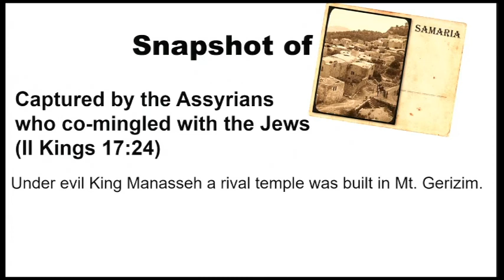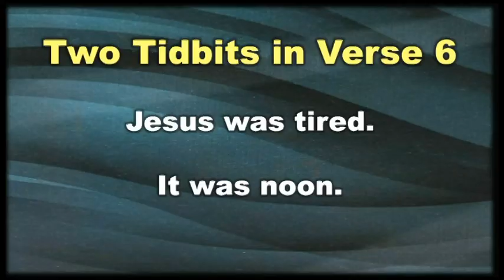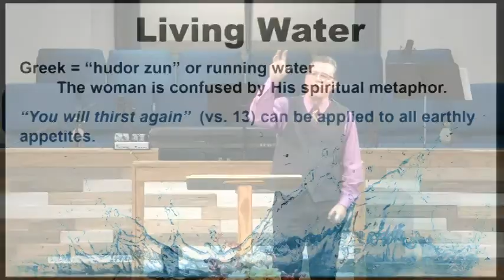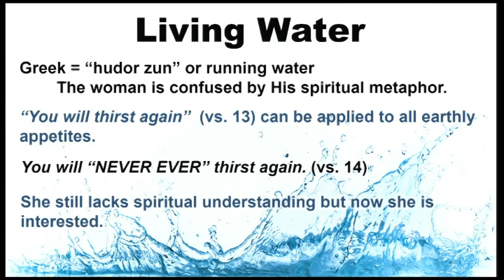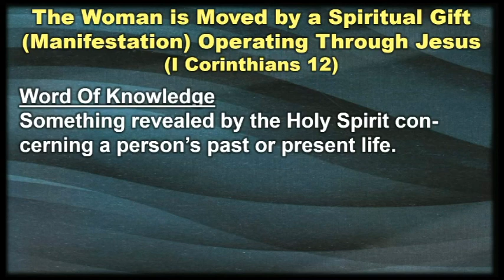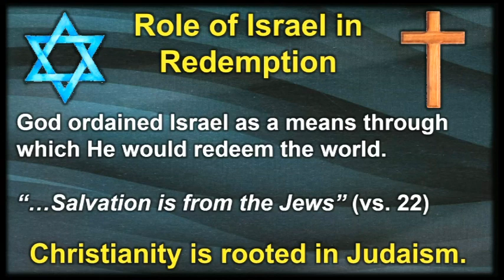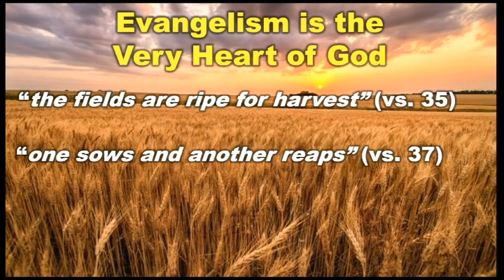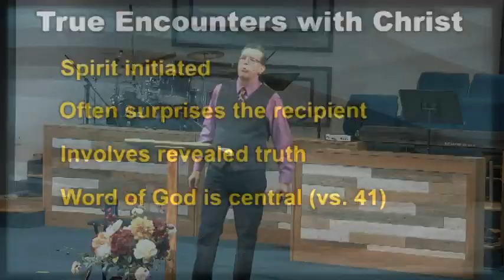International Church October 25, 2020 Sermon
One Woman's Encounter